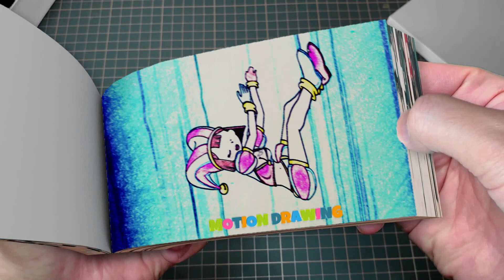267 29 Pomni is a Super Thief - The Amazing Digital Circus Animation Flipbook